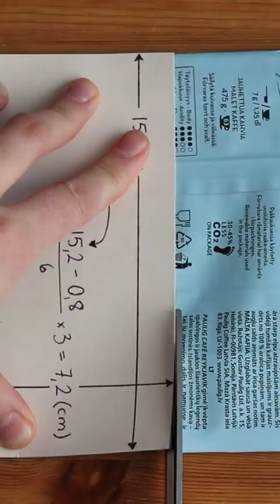Upcycled plastic packages